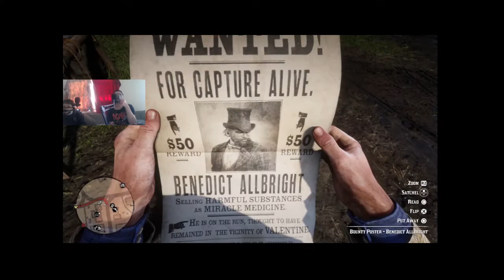Red Dead Redemption 2 Playthroughs w/ Tom (PS4) Part 11 THE CRAZED "HEALER"